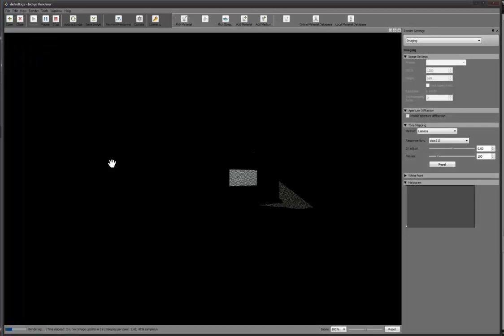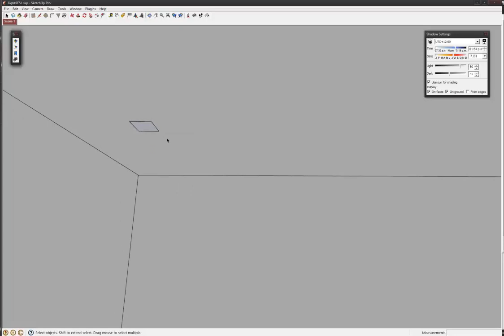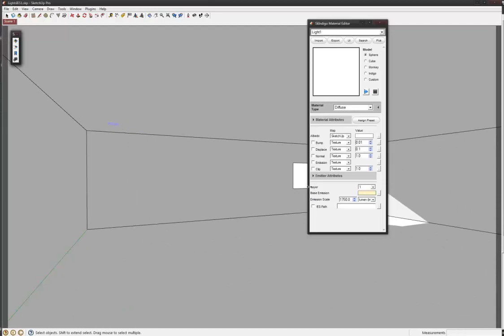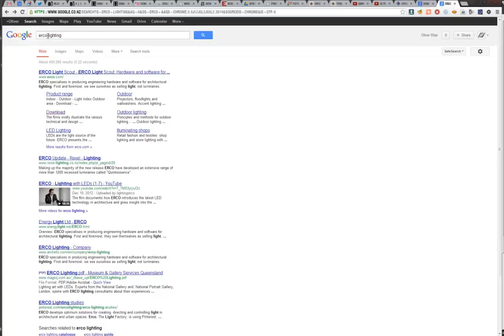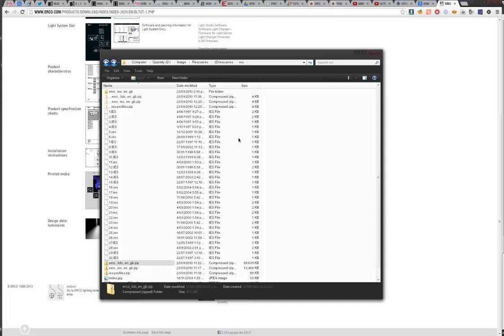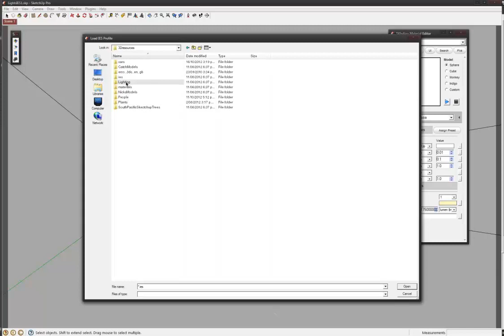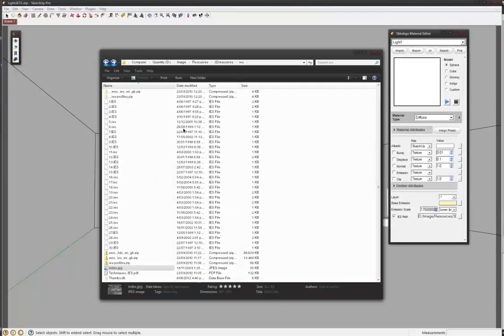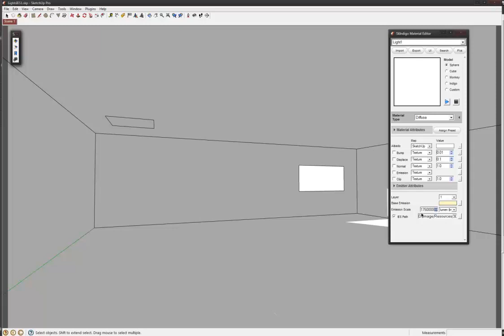Indigo Tutorial 7 IES Lighting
Here I explain how to use IES lighting profiles in your indigo renders using sketchup and the skindigo plugin.